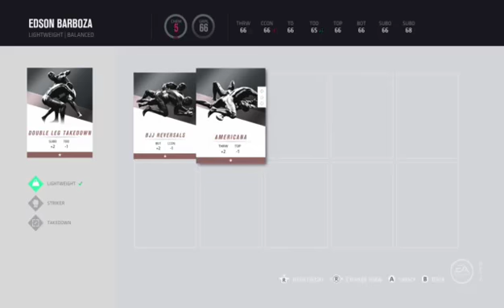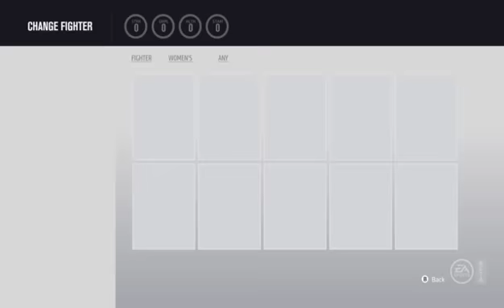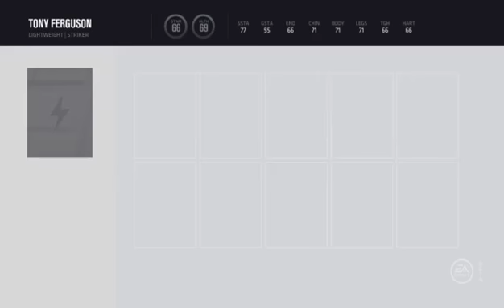EA Sports UFC 3 Utimate Team (Beta) OMG I GOT El Cucuy!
Beta of UFC 3 . Check out a little of the ultimate team where you can now get real fighters on your team -- Watch live